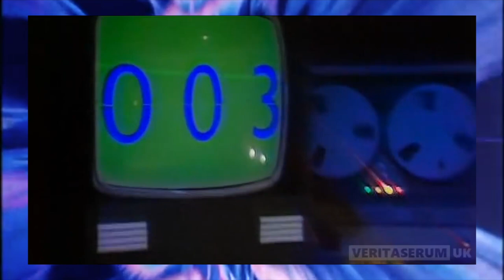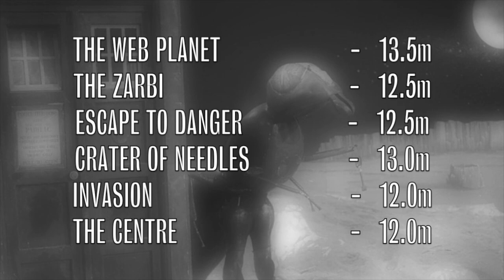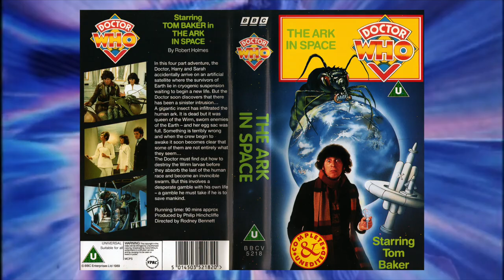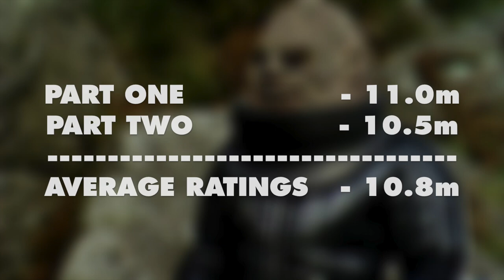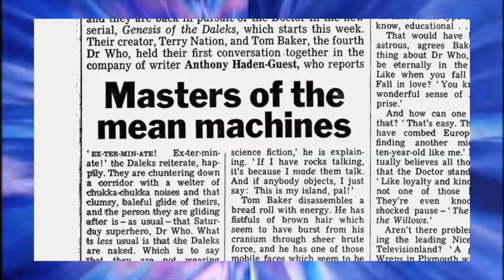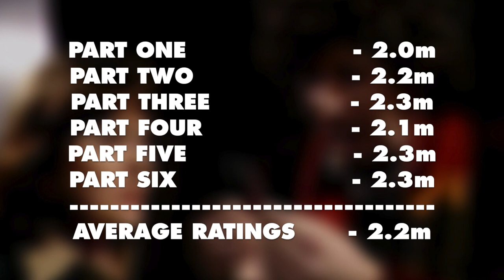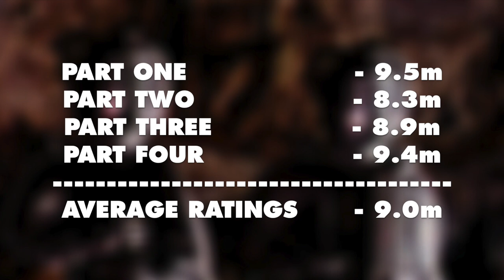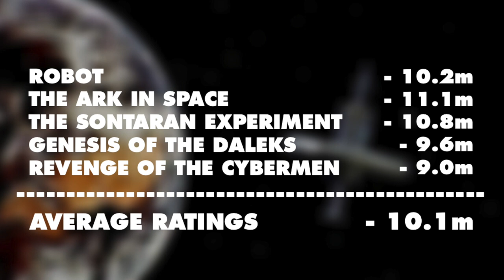The History of Doctor Who Viewing Figures: Season 12 (1974/75)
It's time for another look at the DOCTOR WHO RATINGS series, and once again, we are moving into a brand new era for the programme! It's the first season for the Fourth Doctor, SEASON 12, from 1974/75!

Tom Baker takes the keys of the TARDIS, and sets off on 5 exciting and varied adventures to kick off his tenure with a bang! He helps out his old UNIT allies in Robot, encounters the deadly Wirrn in the Ark in Space, and faces off against a trio of old adversaries, including the Sontarans, Cybermen & the dreaded Daleks! And this time, we get to meet their creator...

00:00 - Intro
00:38 - The Build Up to Season 12
01:56 - Robot
07:17 - The Ark in Space
12:30 - The Sontaran Experiment
16:56 - Genesis of the Daleks
22:45 - Revenge of the Cybermen
27:10 - Season 12 Viewing Figures Summary
30:31 - Outro

- Daniel Davies

Producers
- Joseph 'Gerkuman' Adams
- Chong Tze Wei
- Jenny Tea

Special Thanks To:
- VERITASERUMUK (this creator makes fantastic Doctor Who trailers for the Classic Era stories, highly recommend you check out their work!)